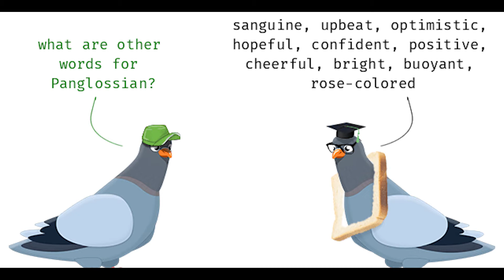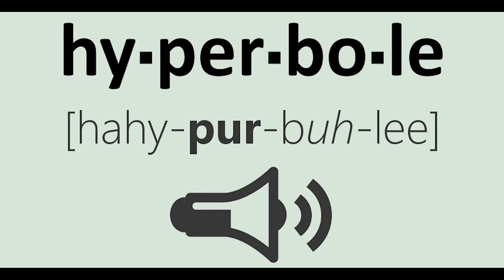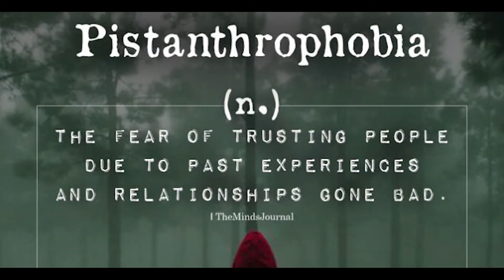ശശി തരൂറിന്റെ 7 ഇംഗ്ലീഷ് വാക്കുകൾ | SHASHI THAROOR'S 7 ENGLISH WORDS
In this Episode " STRANGALITY " addressing a news about Dr. SHASHI THAROOR'S 7 ENGLISH WORDS. Mr. Tharoor is the former under secretary of United Nations Organisation.  One of the prominent English Orator in India. In this Malayalam video depicting his seven strange words.  If you want to know more details please watch the video completely.